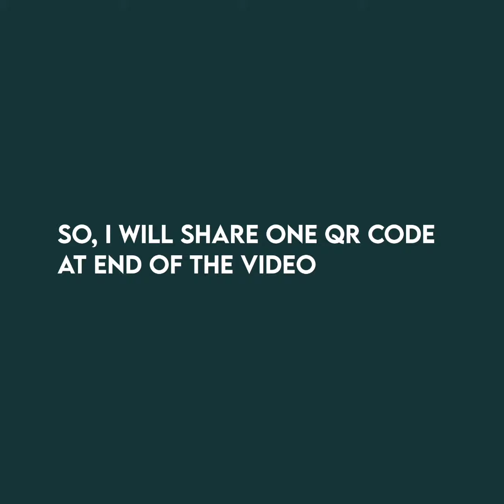𝗖𝗮𝗽𝘁𝗶𝗼𝗻 𝗹𝗮𝘆𝗼𝘂𝘁 𝗳𝗼𝗿 𝗳𝗮𝗻𝗽𝗮𝗴𝗲𝘀🌸🦄